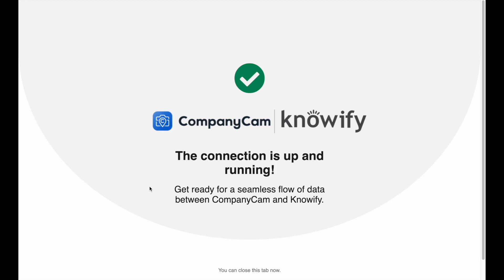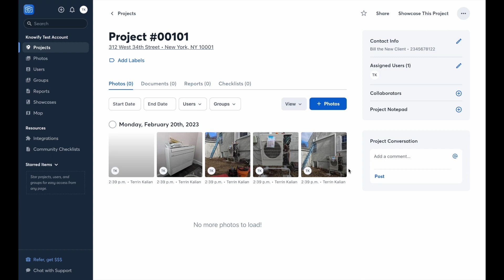CompanyCam | Knowify integration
Learn about the powerful integration between Knowify and CompanyCam. Contractors using CompanyCam for jobsite communications, photo capture, and client portals, can now bring that valuable data directly into Knowify. When enabled, projects created in Knowify sync to CompanyCam projects, and can pull in the CompanyCam photo gallery as a link in Knowify's document section. This link can be attached to any client documents sent through Knowify, so you can provide your clients unparalleled visibility into the high-quality work your team performs.